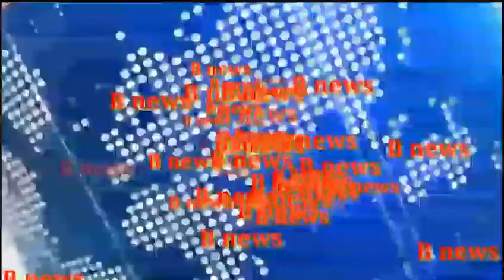पवन सिंह को हुआ प्यार